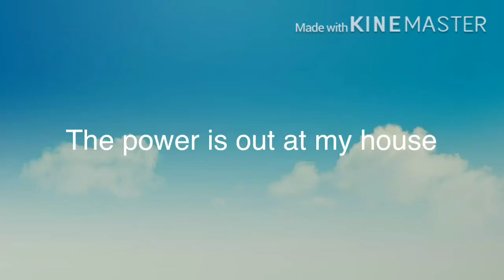The power is out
It’s hot and horrible aaaah!